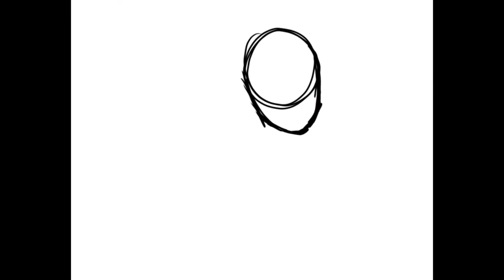nuckybabeshipping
Yep T v T